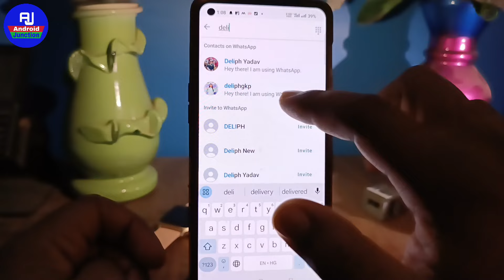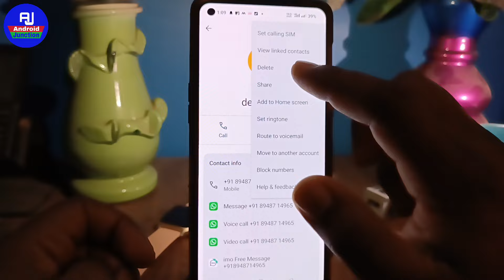whatsapp se number kaise delete kare | how to delete whatsapp number | whatsapp contact delete numbr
Your Queries 👇👇
how to delete Whatsapp contact
whatsapp number remove kaise kare whatsapp se number delete karne ka tarika whatsapp number delete karna hai
whatsapp number delete karna hai kaise hoga whatsapp se number kaise delete kiya jata hai
whatsapp se dusre ka number kaise delete kare
whatsapp se number kaise hataye